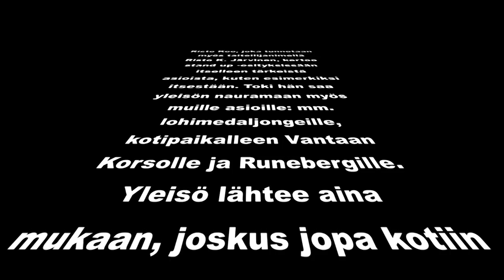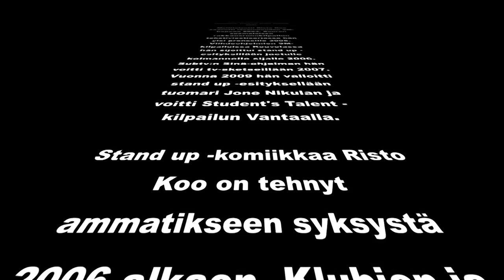Esittelyssä stand up koomikko Risto Koo Järvinen.